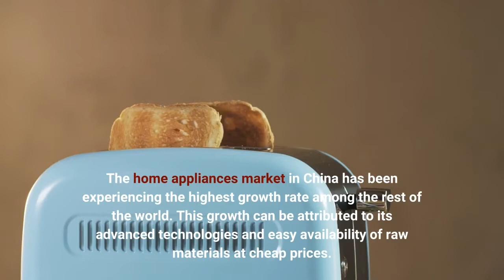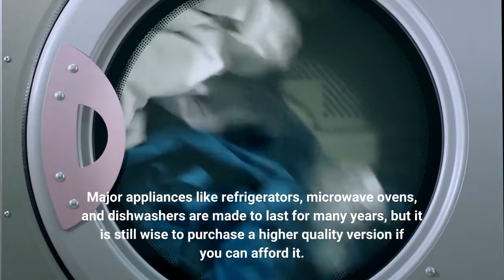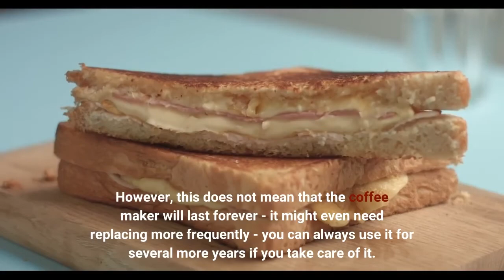Home Appliances in China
Home Appliances in ChinaThe home appliances market in China has been experiencing the highest growth rate among the rest of the world. This growth can be attributed to its advanced technologies and easy availability of raw materials at cheap prices. The rapid urbanization in China and rising disposable income are also contributing to the market's growth. Demand for home appliances is also high in rural areas. By 2026, it is expected that the market for home appliances in China will reach US$ 130 billion. Most household appliances consume electricity. These include washing machines, refrigerators, air conditioners, microwaves, clothes dryers, dishwashers, and stoves. The...